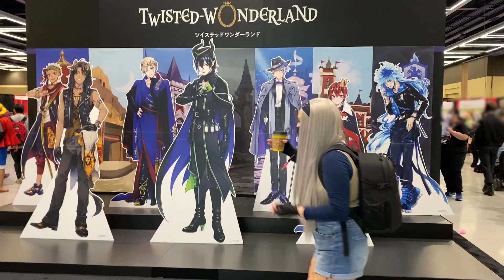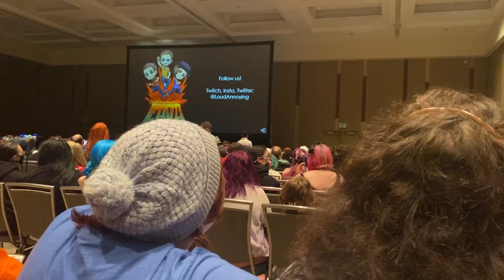Sakuracon Vlog 2022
Sakuracon 2022 Vlog

Hello everyone!

I wasn’t sure if I was going to post this vlog. I started editing and got super burned out in the process and almost sat on it for a year. But I decided to make it available for folks who are excited to attend Sakuracon. And for those who have never attended to get a feel for what the con is like.

Hope you enjoy the con vlog!

I may post another one for Wasabicon PDX this year. We shall see!